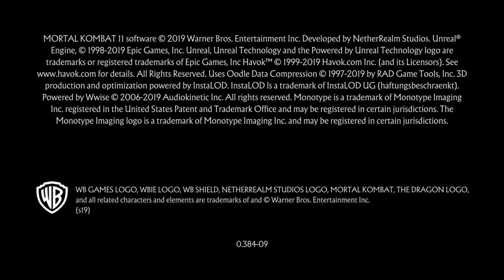Mortal Kombat 11 rambo